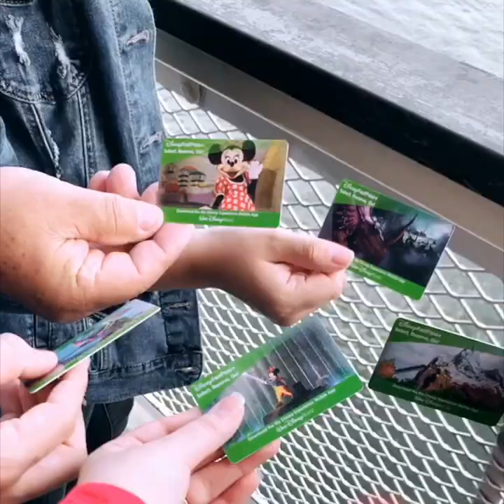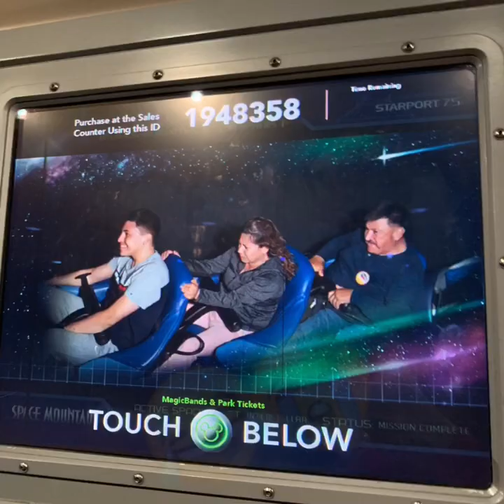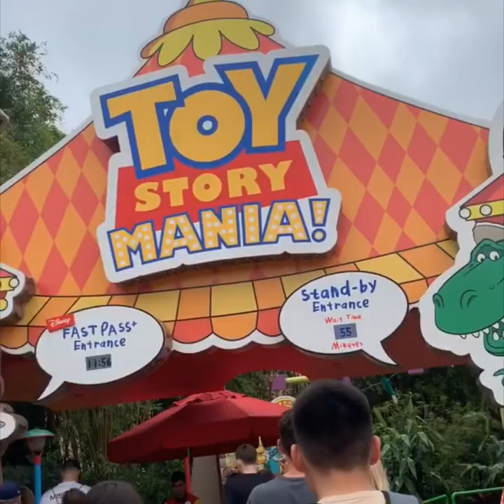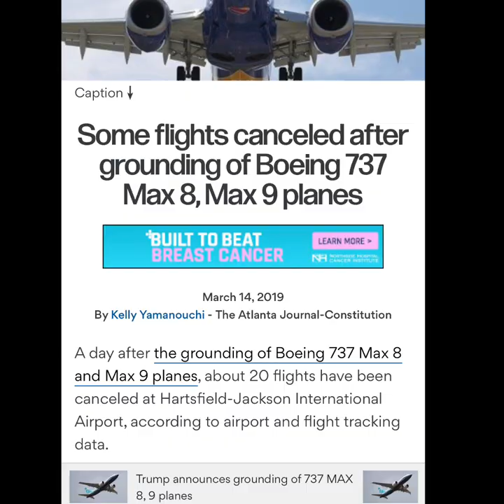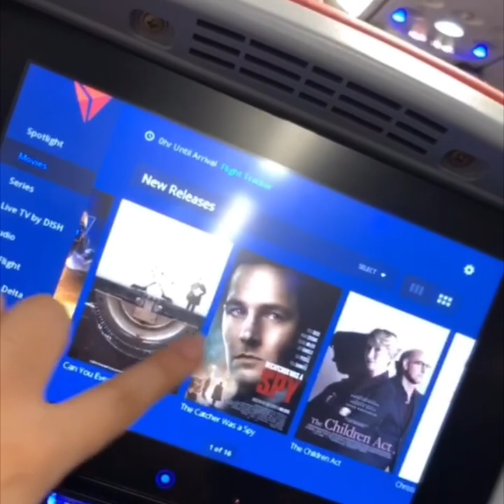Florida Vlog: MAGIC KINGDOM | DISNEY WORLD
Hey loves come join us on our first trip to Disney world THE HAPPIEST PLACE ON EARTH !!